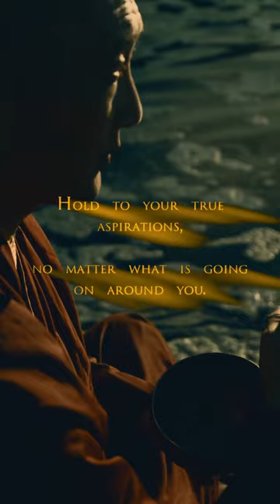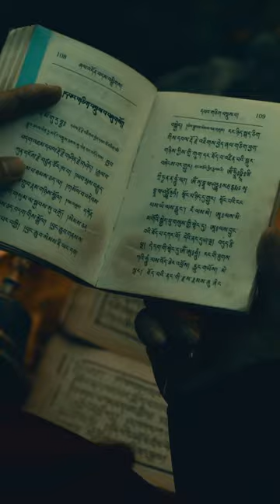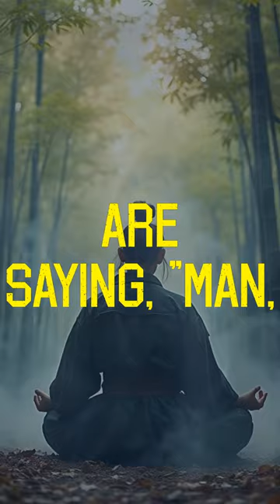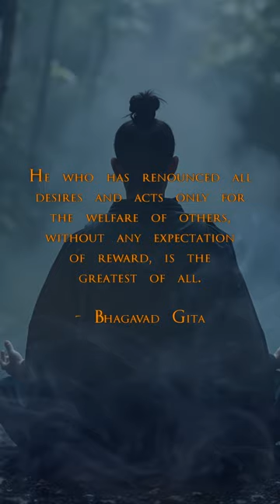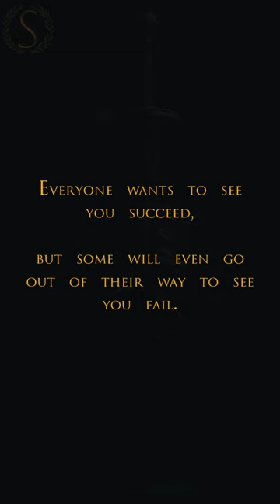Life is like a coin. You can spend it any way you wish, but you only spend it once.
Stoic FM Radio Station - Sub-Conscious Stoic Radio- Motivational Quotes Video Workout - Stoic Relaxation and Mindfulness music - Life is like a coin. You can spend it any way you wish, but you only spend it once. (Sub-Conscious Stoic)